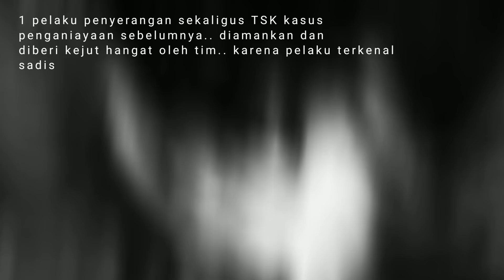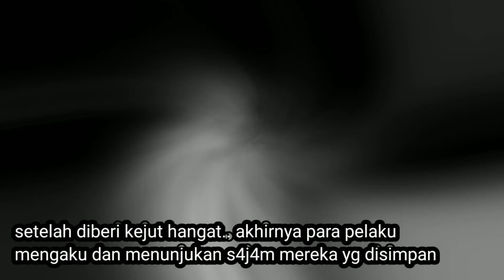tim tarsius kolaborasi dengan polsek maesa buru pelaku tarkam.. penyerangan kampung candi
perburuan pelaku penyerangan kampung candi.. dilakukan tim tarsius kolaborasi bersama polsek maesa...
video lengkapnya di channel @TEAMTARSIUS86